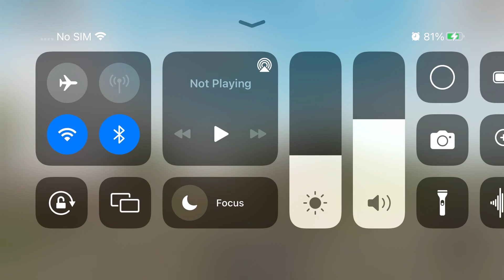(QUIET ZONE) Amtrak 136 and 160 lead the Lake Shore Limited….